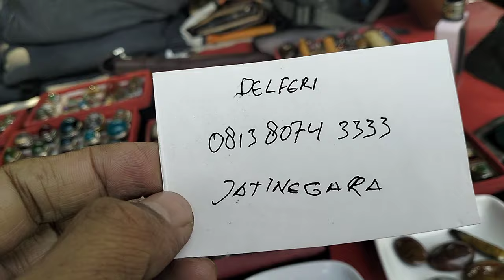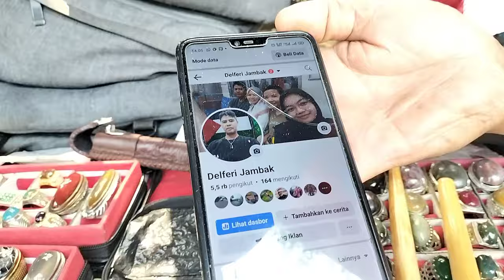LAPAK BATU AKIK JURAGAN BACAN DOKO || EMPERAN JATINEGARA JAKARTA